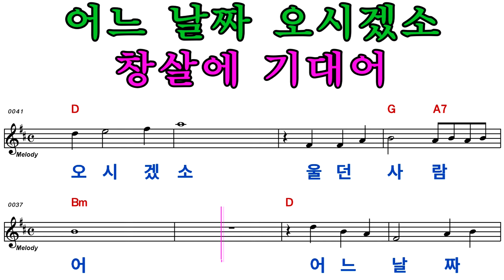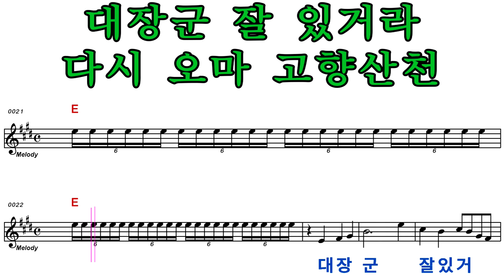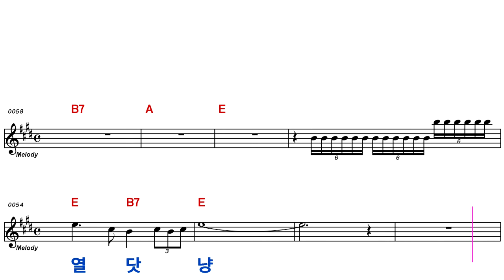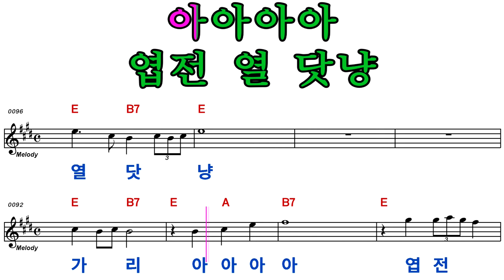트롯 디스코메들리 - 울고넘는박달재, 번지없는주막, 엽전열닷냥,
노래방/악보/MR